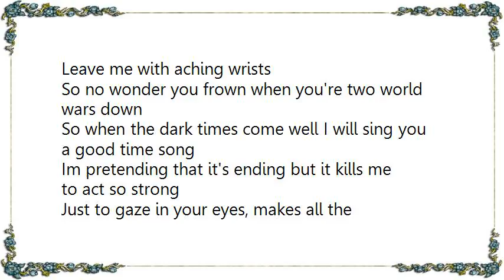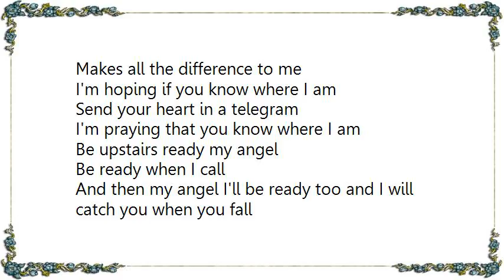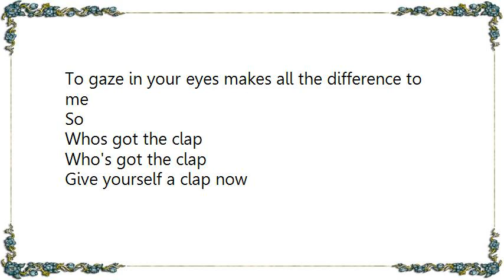Dirty Pretty Things - The Enemy DVDLive Lyrics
[Lyrics Dirty Pretty Things - The Enemy DVDLive]
I know that you're out there
Born ready, but on the decline
To keep you from my thoughts
When we first broke the line

Do you remember like I remember?
Lost pursuits of excellence
The glory of the crowd

Lives of imperialists
Leave me with aching wrists
So no wonder you frown when you're two world wars down

So when the dark times come well I will sing you a good time song
Im pretending that it's ending but it kills me to act so strong
Just to gaze in your eyes, makes all the difference to me.

Just be ready my angel
Be ready when I call
I've been re reading letters
They were moving warm but bitter and I cried right through them all

Oooh ooooh

The days go so slow

Ooooh oooh

We'll never get to heaven with the artillery in tow

So when the dark times come, it might warm your heart to know
That I went to the crossroads but the devil never showed
They can stick their war, Im leaving now
Makes all the difference to me

I'm hoping if you know where I am
Send your heart in a telegram
I'm praying that you know where I am

Be upstairs ready my angel
And then my angel I'll be ready too and I will catch you when you fall

All the dirty things you said?
Or was it all in my head?

So when the dark times come well I will song you a good time song
To gaze in your eyes makes all the difference to me

So

Whos got the clap
Who's got the clap
Give yourself a clap now